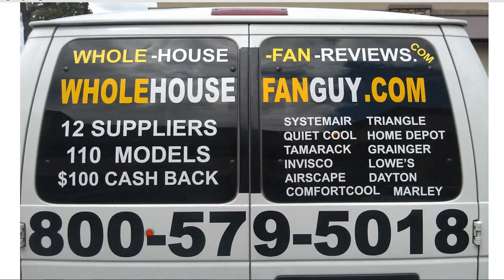Whole House Fan Lake Shore Park